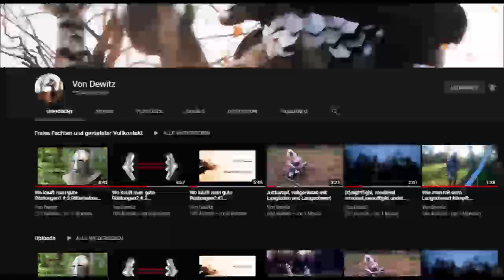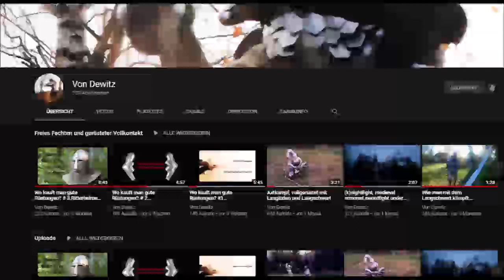Unauthentischer Mittelalter Podcast Folge 8 | Gambeson Waschen?! | Schütz deine Gelenke!